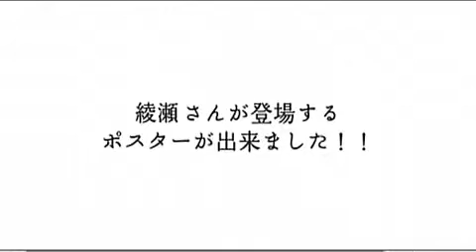綾瀬はるか パンテーン スペシャルインタビュー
綾瀬はるか